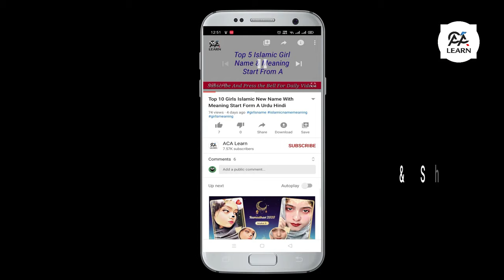Farheen Name Meaning In Urdu - Farheen Name Secrets And Nature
Aj ki video hum jo apke sath naam share krne wale hn wo hai “Fareen”
Farheen naam ki larkiyan kesi hoti hn or unki shakhsiyat k ehm kirdar or sath mn inki shakhsiyat k kch raaz apke sath share krngy tou video mqammal dkhn.

 B Se Shuru Hone Waly 10 Larkiyun Ke Naam Aur Meaning -Muslim Girls Name Meaning In Urdu Start From B